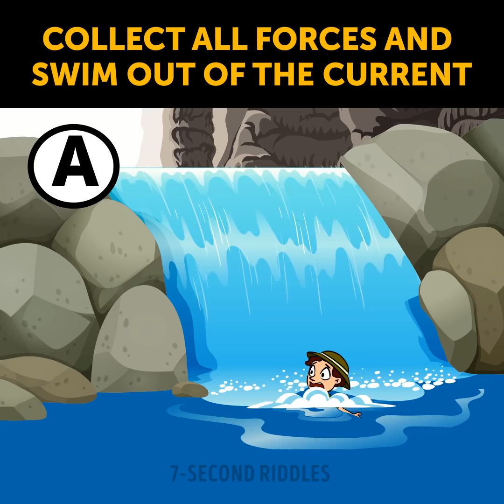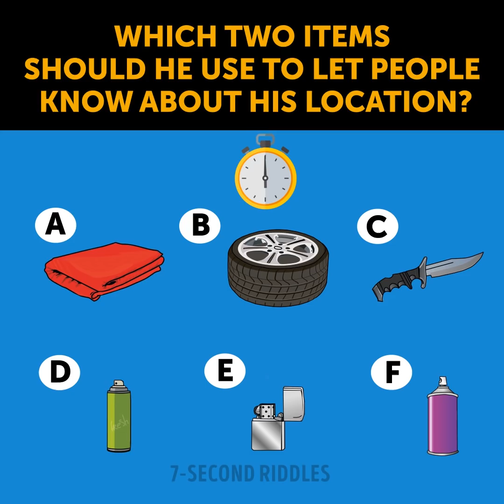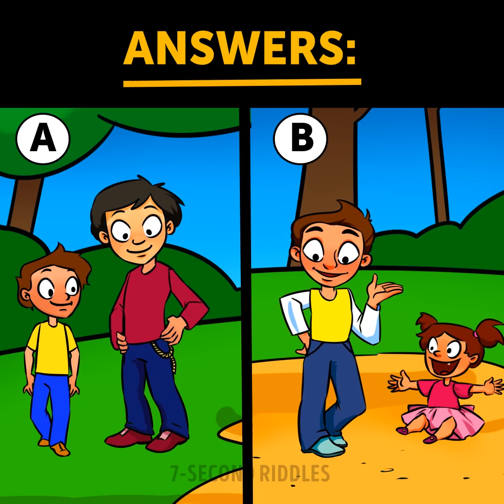🔉13 Hard Questions And Riddles To Make Your Brain Sweat!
Here is a set of 13 hard questions and riddles that will make your brain sweat! With these puzzles, you will learn how to think outside the box and how to make decisions fast. These brain exercises will help you get smarter and increase your intelligence. Try to crack all of these tricky puzzle games and share your answers in the comments below:

00:14 - What should he do to survive? This logic brain teaser will test your critical thinking ;)
02:05 - Can you spot the killer? These visual puzzles on crime will increase your attentiveness and test your IQ!
04:31 - Which two items should he use to let people know about his location? This brain-boosting riddle will speed up your brain to the max!
06:35 - Boost your brain and test your logic with this brain teaser! How can George escape?
08:12 - Who's planning to kidnap? Test your detective skills with these short visual teasers!
10:15 - Who will survive? A tricky visual quiz to test your logical thinking!